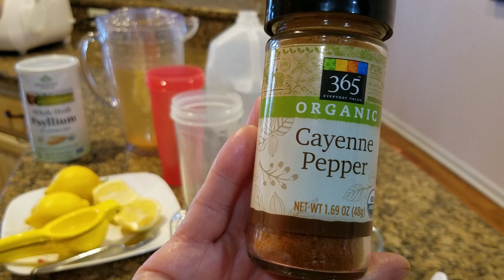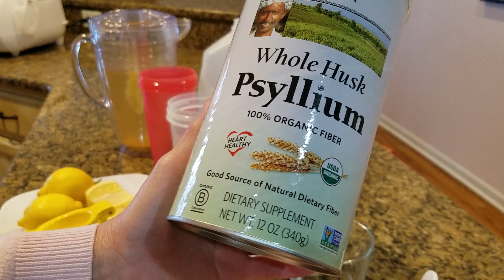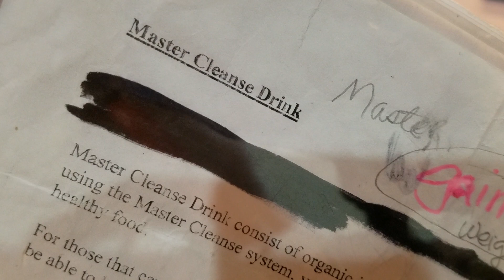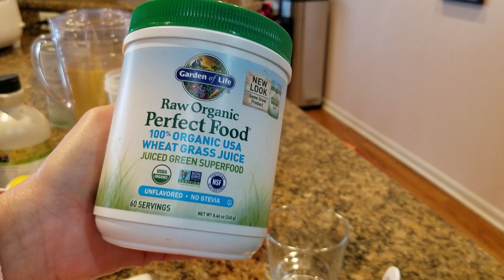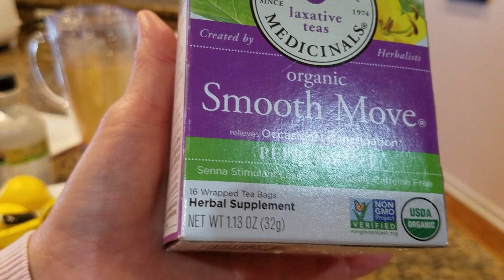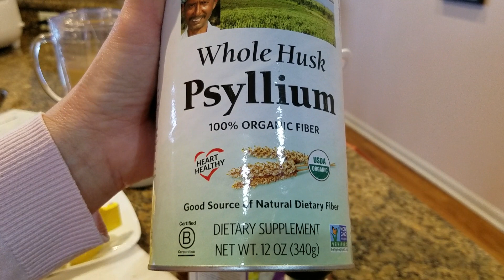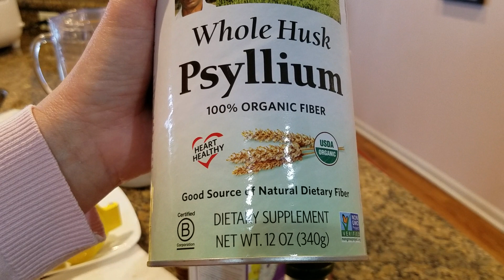Master Cleanse Drinks Pab Kom Txhob Rog Rog.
Master Cleanse Drink consist of organic ingredients to help cleanse your body. After using the Master Cleanse system, you should resume to regular routine by eating Healthy food. For those who can tolerate the Master Cleanse drinks, you may stay on it for 10 day to be able to loose between 10-15 pound. If you are not able to tolerate, you can start slowly by doing for 5 days, than gradually work yourself to 10 days. After 10 days, resume to eating slowly. Do not eat a large meal right after the 10 days. While you are on the Master Cleanse system, you should not do hard exercise. The Master Cleanse purpose is to help cleanse your body so that you can start eating the right food that your body needs. If you still want to continue to lose more weight continue until you lose the weight you want and than resume to Healthy eating. Daily routine drinks: Morning- Mix 2 tablespoon of Psyllium Husk in 8oz of warm water.  Eat this every morning so that it will help keeps you full for the day.  How to mix the drink: Mix 4 tablespoon of Grade B or A organic Maple Syrup ( mixing 20oz. At a time) 20oz. Of filter water, 1 lemon and 1or 2 shake of Cayenne pepper. Stir and ready to drink. You need to drink up to 60oz. Per day. Noon & at 6:00pm: Drinks 4 oz. Of of Wheatgrass that you already made. Before bedtime: Drinks Smooth Move Tea. Note: Day 1 you may eat 1 meal in the evening. Try to eat light meal. Day 2: you may eat fruits, watermelon, orange, or any fruits with juice. Day 3: and the rest, you may have fruits by no more meals all the way until the 10 days.